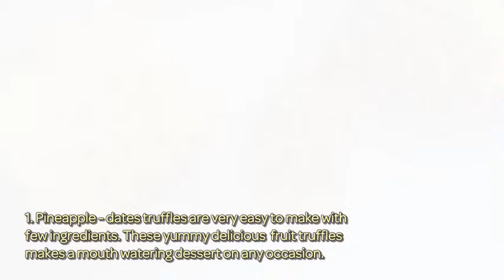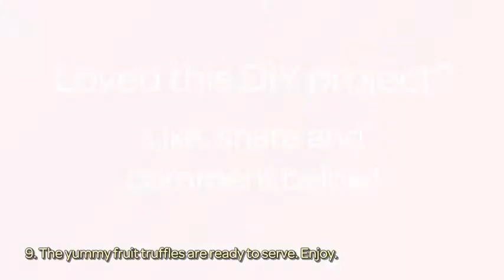How To Make Yummy Pineapple And Date Truffles - DIY Food & Drinks Tutorial - Guidecentral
About this DIY project:
- Title: Make Yummy Pineapple and Date Truffles

Supplies:
- 2 cups of chopped pineapple
- 10 dates (pitted and mashed)
- 3/4 cup sugar